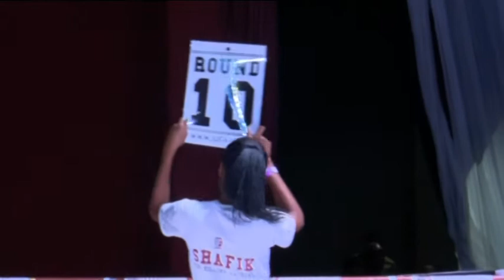Journey to the CHAMPIONSHIP. BOXING